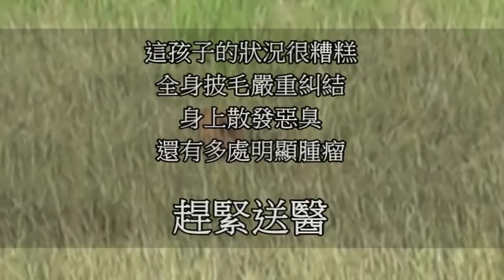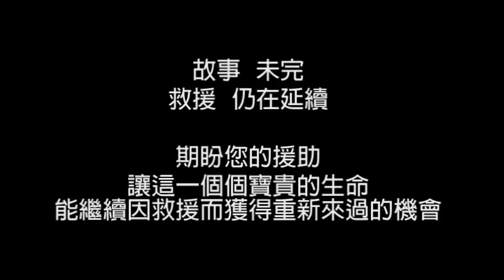106年2月份回生動物醫院醫療費‧36萬750元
一筆接一筆…動物醫院的醫療帳單如雪花般紛飛落下……
二月份的帳單裡少了其他月份洋洋灑灑的救援痕跡，卻多了許多糖果屋病弱天使就醫的紀錄。

也許是天冷了，老孩子們不是出現了呼吸道感染的問題，就是慢性疾病一大堆……一個個藥罐子，雖然無奈，也得乖乖去醫院報到啊！

二月份的救援裡唯一的遺憾就是茄萣魚塭的孩子…
救援人員冒著生命危險搶救送醫，卻仍因傷勢嚴重，即使給予了全力的治療，仍回天乏術……

不過被丟棄兩次的格格公主還有被利用繁殖還長蛆蛆的草粿就幸運多了！
不僅康復出院，也由糖果屋收編安置，相信在養胖胖計畫中的安排下，很快就讓大家認不出牠們來了！有機會再跟大家分享牠們發福後的模樣唄！！！

不管如何，開心的不開心的…在各界善心人士的幫助下生命總算有了延續的機會～
106年2月份的回生動物醫院醫療費用，三十六萬零七百五十元……
懇求各界的協助，您們的支持與幫助，才能讓協會有足夠的動力與資源繼續為生命搶救的行動持續下去！！！

網路ATM轉帳捐款：
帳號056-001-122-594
到非台灣銀行櫃檯匯款(俗稱電匯)：
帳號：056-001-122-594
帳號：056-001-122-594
分行名稱：BANK OF TAIWAN SAN MING BRANCH
SWIFT ADDRESS：BKTWTWTP056
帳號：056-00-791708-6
戶名：KAOHSIUNG CONCERN STRAY ANIMAL ASSOCIATION
捐款後請到協會官網填寫捐款通知系統：
ID： @kcsaa